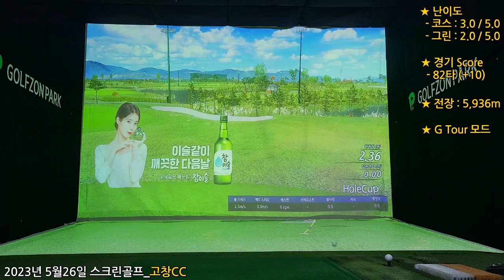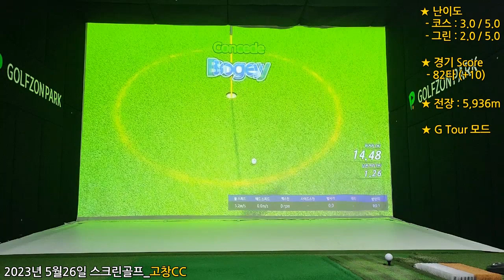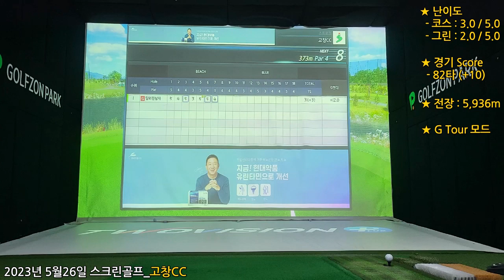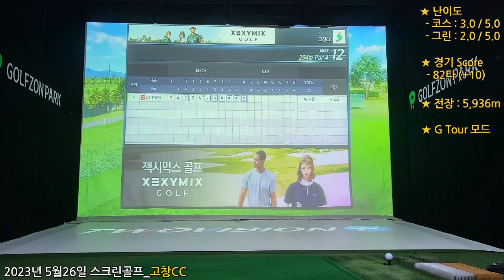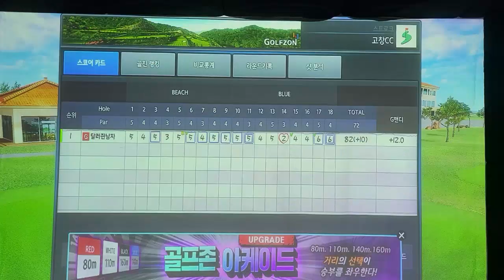2023년 05월26일 스크린골프_고창CC 82타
2023년 05월26일 스크린골프_고창CC 82타

★ 난이도 : 코스 3.0 / 5.0  그린 : 2.0 / 5.0
★ 경기 Score :  82타 (+10)
★ 전장 : 5,936m
★ G Tour Mode